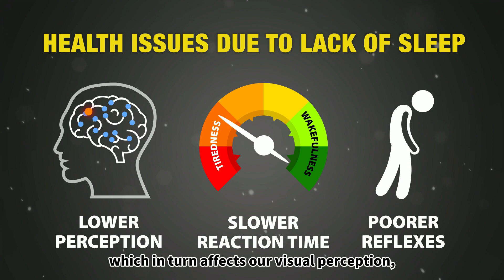Human Factors Leading to Road Traffic Accidents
Title: Human Factors Leading to Road Traffic Accidents Among UUM Students
Course: Urban and Rural Transport
Group: 1
Semester/Year: A202/2021